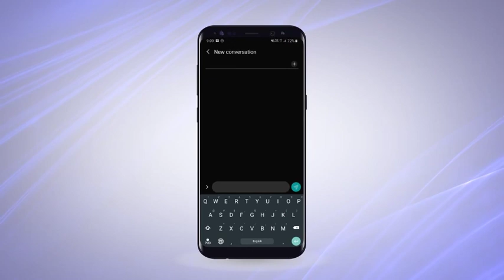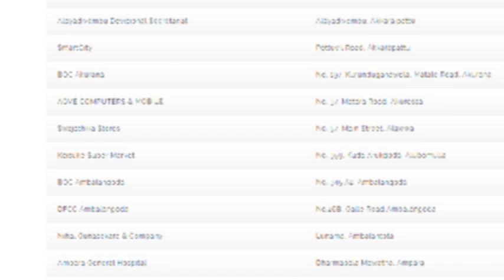Pay & Win Free Data!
Get 1GB FREE for each
Rs.1000 SLT bill payment. Make your first payment on or before 20th April .
(Conditions Apply)
FREE GBs will be added within 24 hours.
to View the Bill and Pay.
to find your nearest payment machine.

SriLankaTelecom